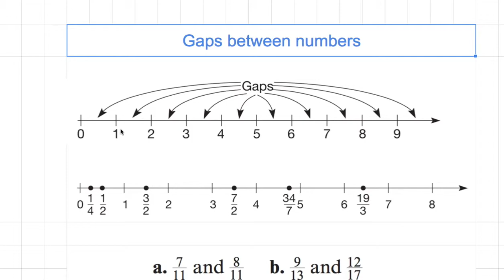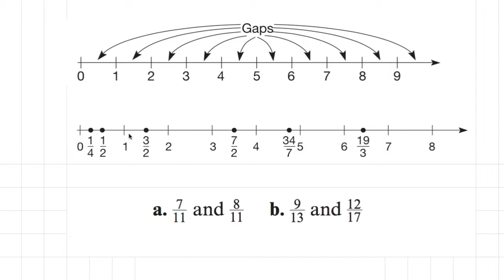[숫자와 논리] 334 - Gaps between numbers